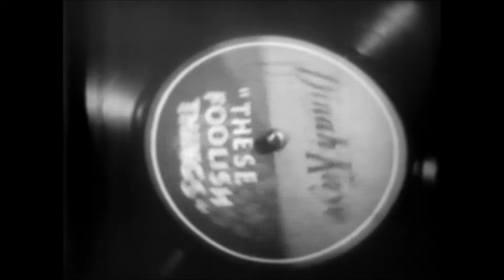These Foolish Things - Dinah Kaye Vocal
Nice old clip from the 1940's of british vocalist Dinah Kaye singing 'These Foolish Things'
Dinah Kaye (born Kaye Cumming; 2 February 1924 – 12 September 2011) was a Scottish jazz singer. Born in Burma to Scottish parents, she spent her childhood entering singing competitions in Edinburgh and later moved to London to further her career. Kaye gained interest after performing the song Jealous Eyes and toured the Americas in the 1950s before returning to London to relaunch her career. She represented the United Kingdom at the 1962 Sopot Jazz Festival as well as touring the globe.